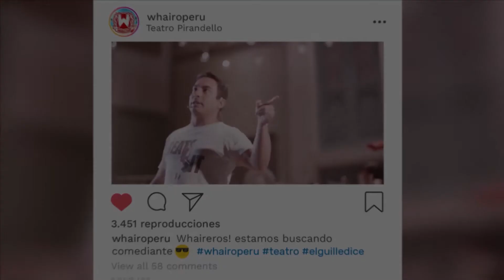SOMOS EL REFLEJO DE LO QUE VEMOS | WHAIRO PERU 😄😏🌎🧠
El cine es un reflejo cultural de nuestra sociedad